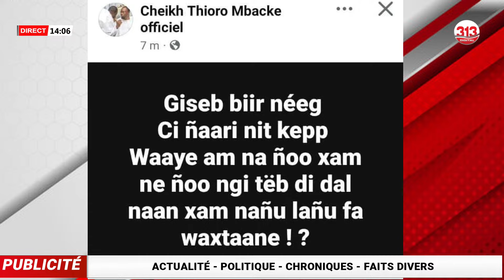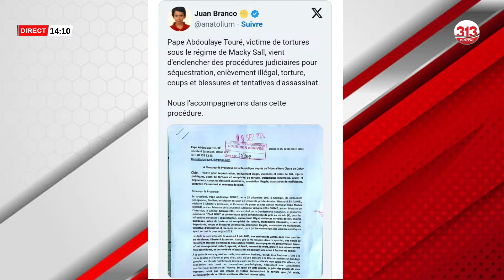Dernière minute: Huis clos Sonko/ Serigne Cheikh, Thioro Mbacké clôt le débat